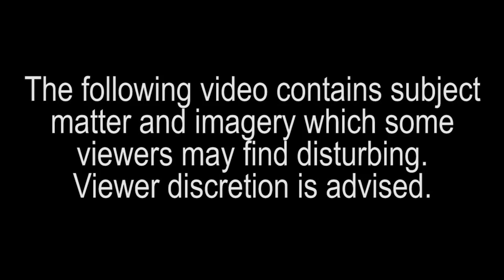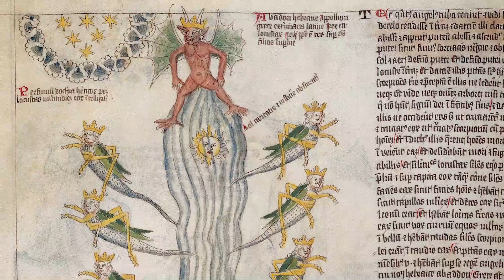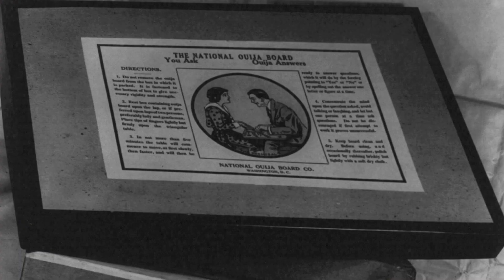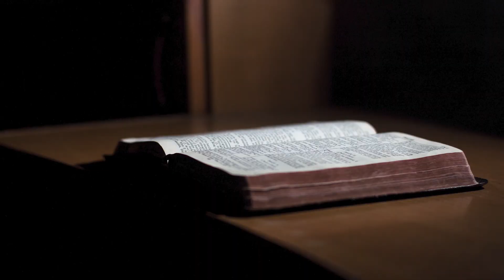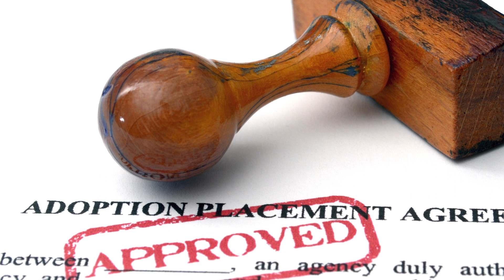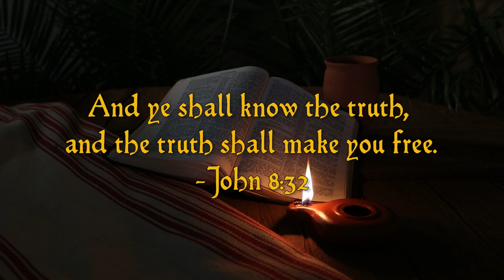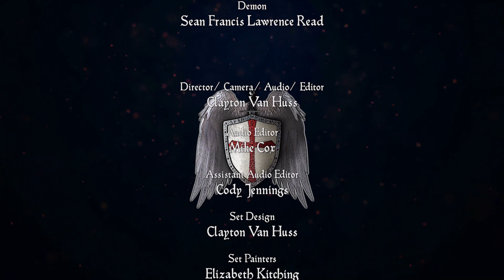Invisible War on the Saints Episode 5: Exposing the Lie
Invisible War on the Saints is a teaching series from Dr. Greg Patten.  This series explores the ins and outs of spiritual warfare and helps the saint prepare to stand against the enemy.